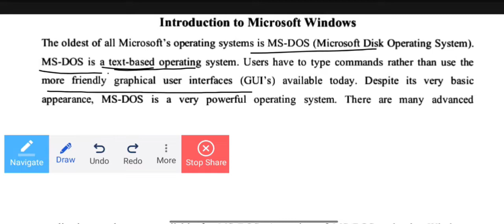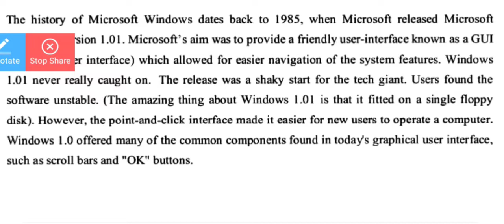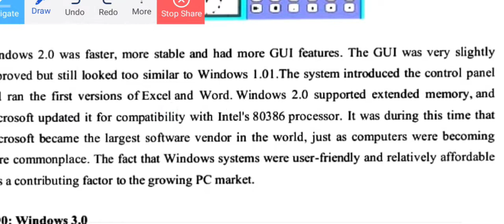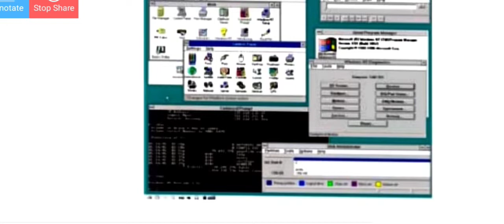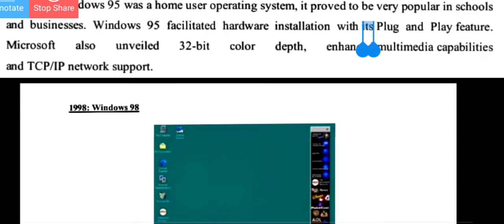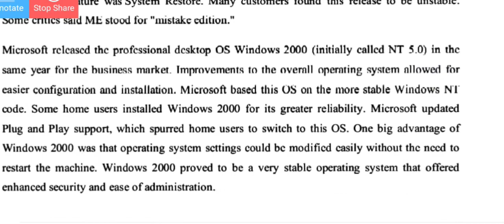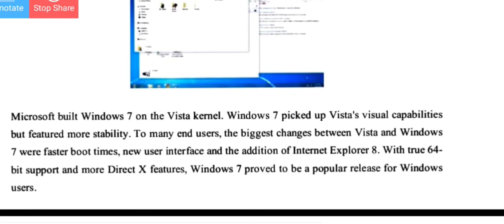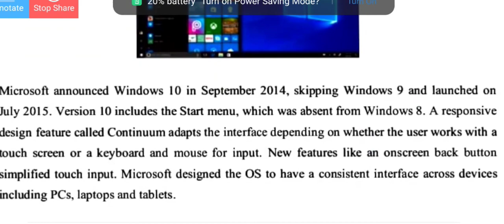3.3:ICT//Topic:Windows Operating System(part-3)for ANU and YVU 1st year#bedsubjects